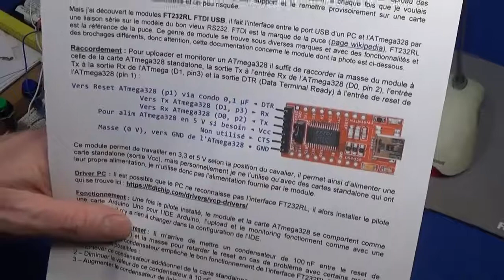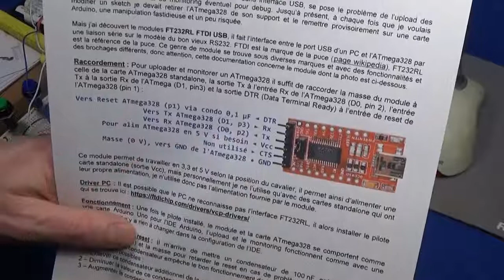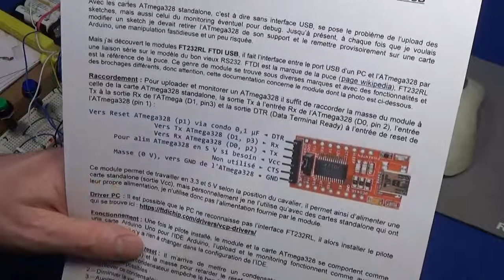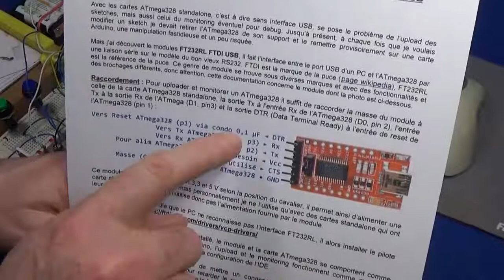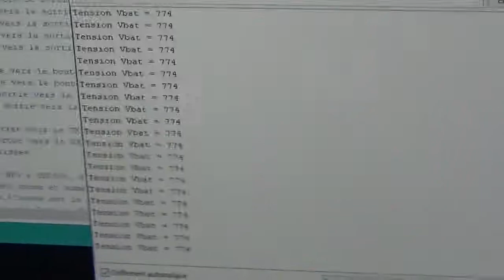Module FT232RL FTDI USB avec carte ATmega328 standalone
Utilisation d'un module FT232RL FTDI USB pour uploader les sketches et monitorer une carte ATmega328 (Arduino standalone) sur PC.